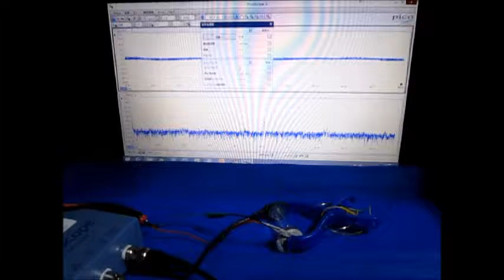表面検査対応超音波プローブ Ultrasonic measurement System